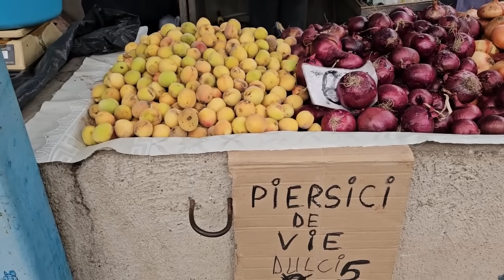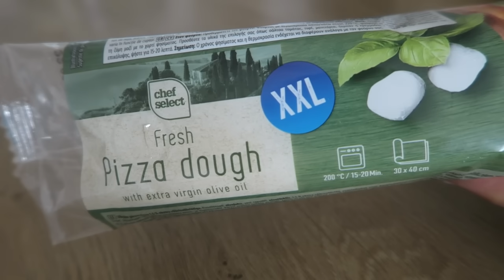Slow living/ Palanete cu varza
Linkuri și coduri de reducere:
🍀Cu codul IoanaMoldovanu aveti reducere 10% pentru comenzile peste 34 de euro iar cu codul IoanaMoldovanu12 aveti reducere 12% pentru comenzile peste 54 de euro până pe data de 30 septembrie 2024 pe site-ul
În plus, beneficiati de un cadou surpriza.

🌸Blender BlendyGo 3 fara fir iar cu codul IOANA15 obtineti o reducere de 15%.

Editez cu Wondershare Filmora